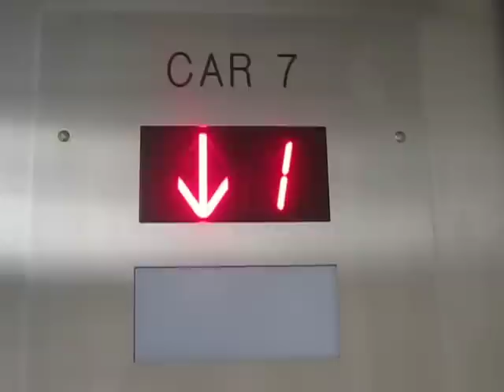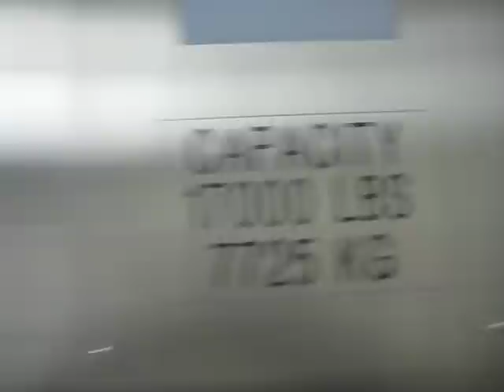Huge Schindler Exit Elevator # 7 at the IKEA Store in Richmond B.C.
Riding the humongous elevators at the IKEA Store in Jacombs Rd Richmond B.C. Floors 1, G.

Capacity: 17000 LBS OR 7725 KG